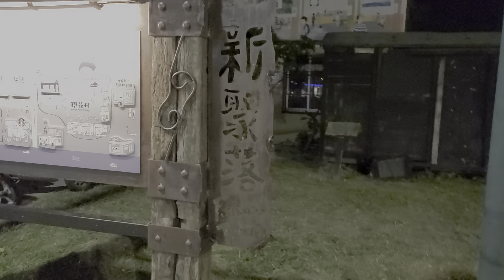2020移民台灣探索之旅環島自駕遊特輯:[台灣旅遊娛樂篇]台東市區鐵花新村，娛樂購物，精神物質，兼容並畜，相得益彰。到台東你不可以不來鐵花新村逛逛！